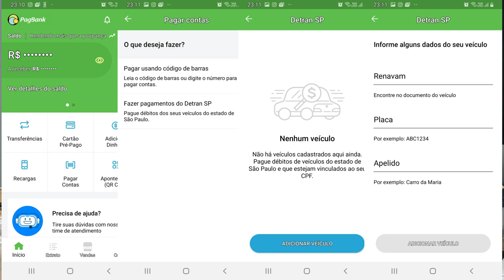💳PagBank Novidades| Agora você pode pagar contas do Detran SP pelo app do PagBank🚀